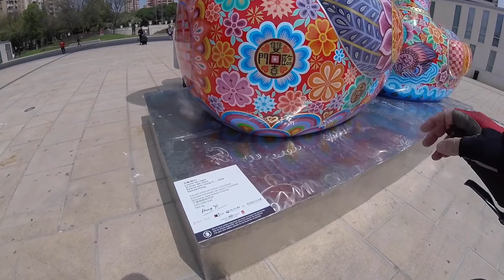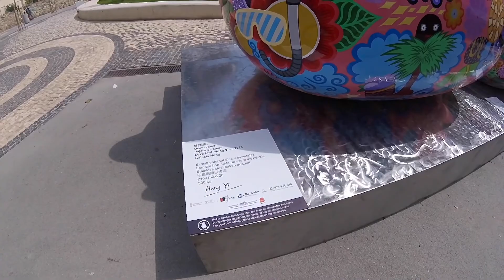Тайвань захватил испанский Бенидорм сегодня. Benidorm today Spain Taiwanese Hung Yi 24/7.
Прекрасная погода сегодня. Прогулка на велосипеде по Испании, Коста Бланка, Бенидорм, Альбир, Альфас дель Пи, Альтеа, Кальпе, Ла Кала, Финестрат. В городе Бенидорм переездная выставка современного Тайваньского искусства. Тайваньский художник Хунг И привлёк внимание жителей города Бенидорм своим уличным искусством. Новые впечатления, новые фотографии на мобильный телефон, освежили скучную жизнь жителей побережья Коста Бланка. Лебединая верность, любовные пташки, тайваньские панда в виде олимпийского мишки. Золотые овечки и злые поросята - Ниф-ниф, Наф-наф и Нуф-нуф. Обезьянка с банановым сердцем и мозгами. Тайваньский носорог и верблюд. Всё это можно увидеть на центральных улицах города Бенидорм. Бывший бассейн с акулами в центральном парке города и огромный сальмон - горбуша. На всякий случай есть дежурная скоро помощь. Карта - памятник Коста Бланка. Парк Аигуера и концертный зал имени Хулио Иглесиас. Прекрасная аллея и высотные здания города. Купил лотерейный билет - результат. Поездка на велосипеде в горы, набережные и пляжи, уличные покатушки, натуральные и специализированные парки. На велосипеде по Испании. Организация вело туров и экскурсий на любой вкус. Добро пожаловать в Бенидорм 24/7

Benidorm will host the colorful ‘Galaxia’ by Taiwanese artist Hung Yi Spain Costa Blanca Benidorm. Bike routes and organization of cycling trips. Beautiful weather in Spain, Costa Blanca, Benidorm. Cycling in Spain, Costa Blanca, Benidorm, Albir, Alfaz del Pi, Altea, Calpe, La Cala, Finestrat. In Benidorm, traveling exhibition of contemporary Taiwanese art. Loyalty of swans, love birds, Taiwanese pandas in the form of an Olympic bear. Golden sheep and angry pigs: Nif-nif, Naf-naf and Nuf-nuf. Monkey with brain and banana heart. Taiwanese rhino and camel. All this can be seen in the central streets of Benidorm. Benidorm Aiguera Park and Julio Iglesias Auditorium  Old shark pool and huge salmon. Just in case, there will be help on call soon. Map - a monument to the Costa Blanca. A wonderful alley and high-rise buildings in the city. I bought a lottery ticket - the result. Mountain bike routes, bicycle travel, promenade Costa Blanca, cycling trips, bike tour, city wolks. Benidorm. Albir, Altea, Alfaz del Pi, LA Nucia, Polop, Finestrat, Villajoyosa, La Cala.  Organization of bike tours and rides for every taste. Bienvenidos a Benidorm 24/7

Benidorm acogerá la colorista ‘Galaxia’ del artista taiwanés Hung Yi. Hermoso clima en España, Costa Blanca, Benidorm. Ciclismo en España, Costa Blanca, Benidorm, Albir, Alfaz del Pi, Altea, Calpe, La Cala, Finestrat. En Benidorm, exposición itinerante de arte taiwanés contemporáneo. Lealtad de cisnes, pájaros del amor, pandas taiwaneses en forma de oso olímpico. Ovejas doradas y cerdos enojados: Nif-nif, Naf-naf y Nuf-nuf. Mono con cerebro y corazón de plátano. Rinoceronte y camello taiwaneses. Todo esto se puede ver en las céntricas calles de Benidorm. Parque Aiguera de Benidorm y Auditorio Julio Iglesias. Antigua piscina de tiburones y enorme salmón. Por si acaso, pronto habrá ayuda de guardia. Mapa - un monumento a la Costa Blanca. Un callejón maravilloso y edificios de gran altura de la ciudad. Compré un billete de lotería: el resultado. Rutas en bicicleta Benidorm, Albir, Alfaz del Pi, Altea, La Nucia, Polop, Finestart, Cala de Finestart, Villajoyosa, Costa Blanca. Viajamos por las ciudades, pueblos, playas y montañas. Cicloturismo. Bienvenidos a Benidorm 24/7